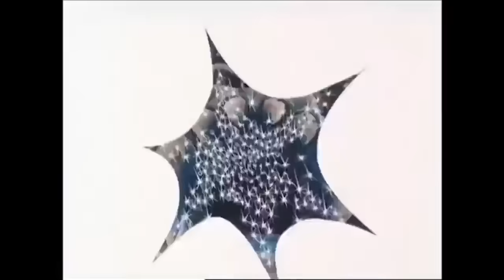He-Man Official | He-Man- 3 Hour Compilation | Full HD Episodes | Cartoons for Kids